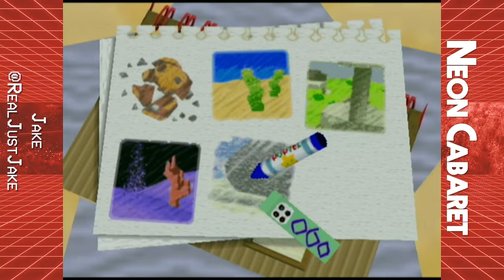Kirby 64: The Crystal Shards - Episode 7 | Neon Cabaret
SLACKER JUST GOT PRANKED!!! AND HE FELL FOR IT!!! LELELELELLELELELELEL

Neon Cabaret is part let's play, part podcast, and all irreverent! Join one of our five hosts and a barrage of guest commentators on the most uniquely chaotic gaming channels out there! We play whatever we can get our hands on from retro classics like Super Mario 64 and Crash Bandicoot 2, to modern masterpieces like DOOM and Outlast, multiplayer nirvanas like Mario Party 2 and Super Smash Bros, and even the weirder games inbetween like Katamari Damacy and Hatoful Boyfriend! And that doesn't even include side projects such as our readings of Sonichu, and games of Prop Hunt and Cards Against Humanity! Best part of all?

(That updates whenever a new vid comes out!)

(Where we hang out and announce new projects!)